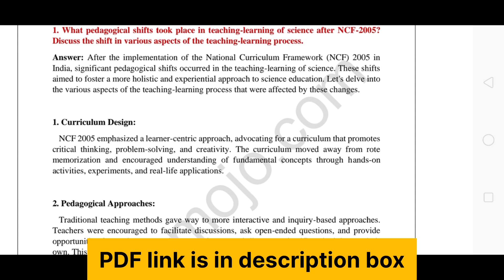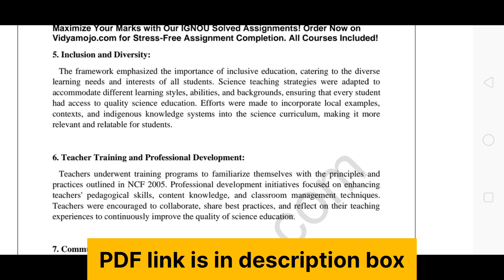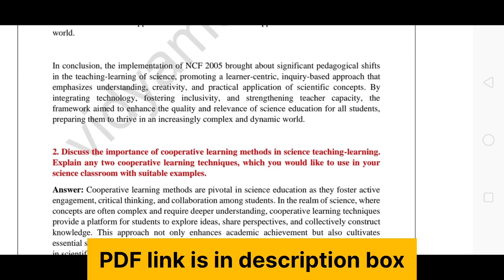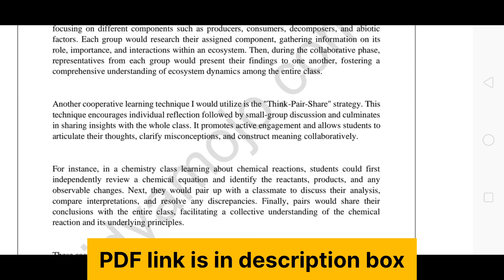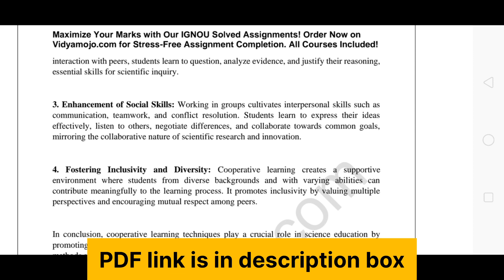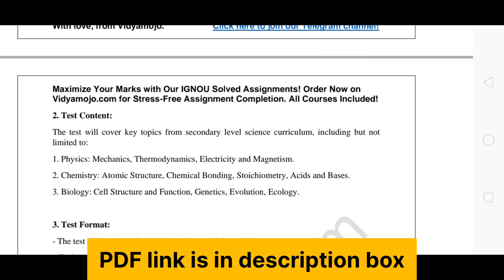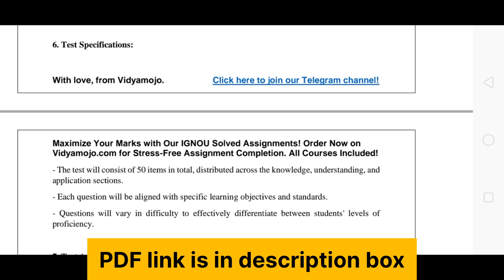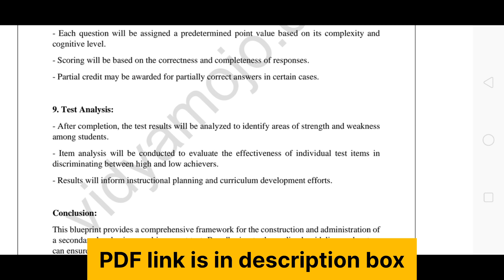IGNOU BES 141 Solved Assignment 2024-25 PDF Download | IGNOU B.Ed 1st Year Solved Assignment 2024-25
Assignment Details:-
Course Code: BES 141
Course Title: PEDAGOGY OF SCIENCE
Session: 2024-25
Medium: English

Assignment Questions:
1. What pedagogical shifts took place in teaching-learning of science after NCF2005? Discuss the shift in various aspects of the teaching-learning process.

2. Discuss the importance of cooperative learning methods in science teaching learning. Explain any two cooperative learning techniques, which you would like to use in your science classroom with suitable examples.

3. What is blueprint? Select a topic from science at secondary level. Prepare a blueprint to construct an achievement test. The test may have items (objective types) each relating to knowledge, understanding and application.